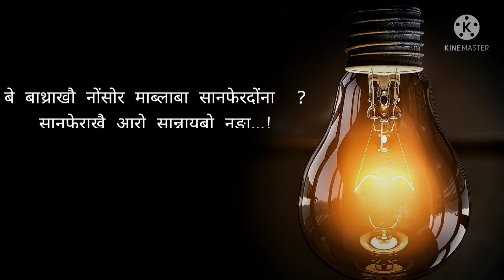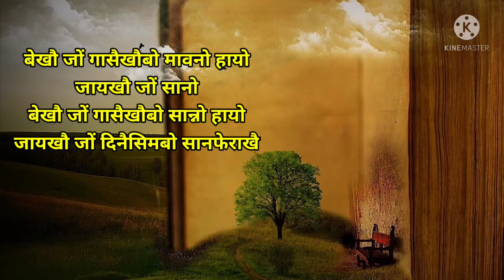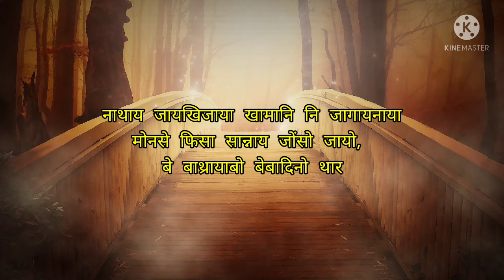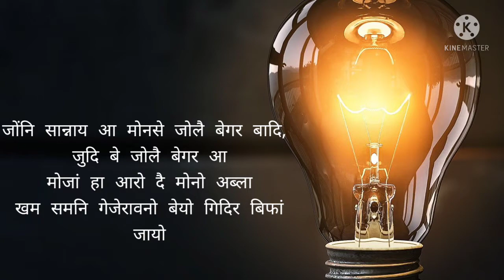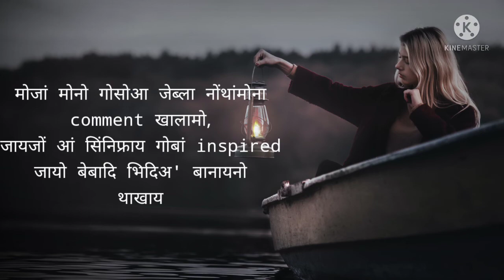सान्नाय- Best Bodo Inspirational Motivation Video|Success Bodo Motivation video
Title:- सान्नाय-Best Bodo Inspirational Video|Hard Work Bodo Motivation|Bodo Motivation video 2021

आसा खालामो नोंथांमोन आ बे भिदिअ' खौ नायनानै गोसोआव थुलुंगा मोनगोन आरो थांखि नि फारसे गोसो होनानै खामानि मावनो आवगाय गोन..आरो अन्नानै भिदिअ' खौ share खालाम

        and Always Keep Smiling😊

बे channel नि गेजेरजों आं ( Bodo Motivation ) नोंथांमोननो Best Motivational Speech, Inspirational Quotes, Positive Quotes जों लोगोसे जिउ आव success जानाय नि मोजां लामा गोहो होनाय... गावनि थांखि नि थाखाय माबायदि नाजानांगौ खामानि मावनो नांगौ माबोरै जिउ आव देरहानो हागोन बेनि सोमोन्दै फोरमायनाय गियान होनाय. बे channel नि गुबै थांखिया बेनोदि नोंथांमोनखौ अरायबो motivated खालामनाय, मोजां गियान होनाय, गावनि personality developed खालाम नाय आरो थार मोजां मोननाय बिमा बिफाखौ सिबिनाय Relationship बायदि नि गियान होनाय आरो गावखौनो गाज्रि आखु गाज्रि थासारि आरो गाज्रि सुबुं निफ्राय रैखा खालामनाय, बादि नि गियान होनाय.